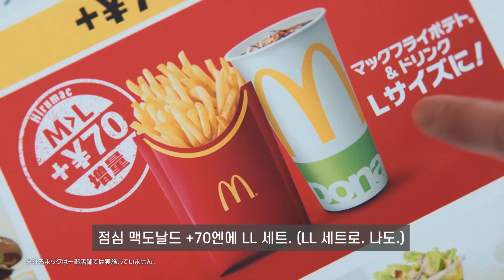[일본광고] 키무라 타쿠야, 오사다 쇼헤이, 맥도날드 히루마쿠, 광고 속 일본어 표현, まあ、あったらね。뭐, 있다면. 일본어자막, 한글자막 포함. 木村拓哉,長田庄平 出演 TVCM.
키무라 타쿠야, 오사다 쇼헤이의 맥도날드 히루마쿠 TVCM 입니다.

木村拓哉,長田庄平 出演 マクドナルド ひるまック CM 木村氏、遠い後輩？と2篇。30秒版 「俺も、木村先輩と昼マックしてぇなぁって」

00:06 무자막으로 들어봅니다.
00:39 일본어 자막과 함께 들어봅니다.
01:12 한국어 자막과 함께 들어봅니다.